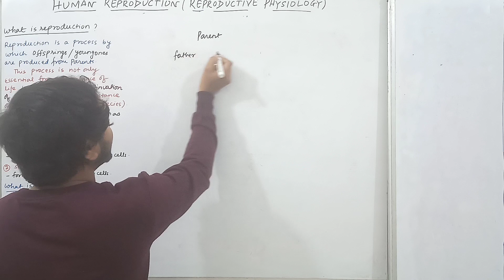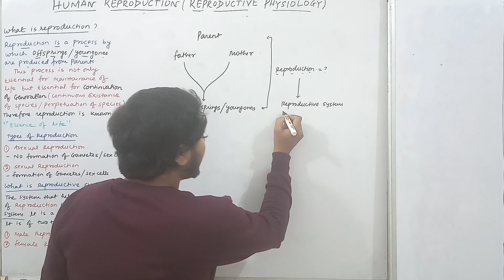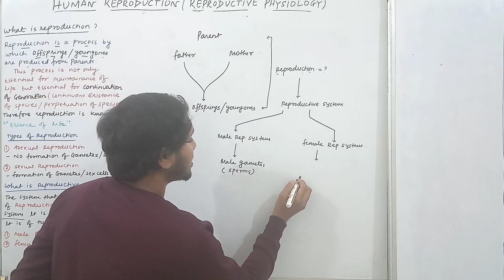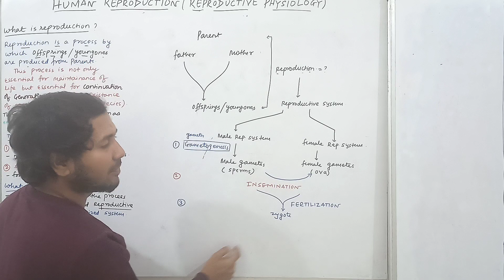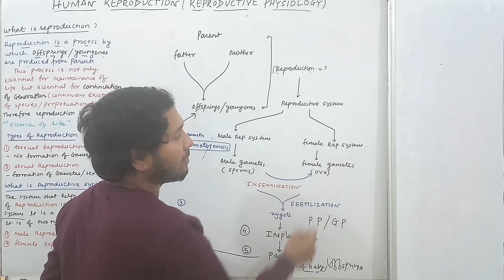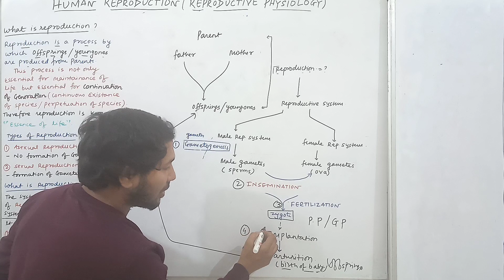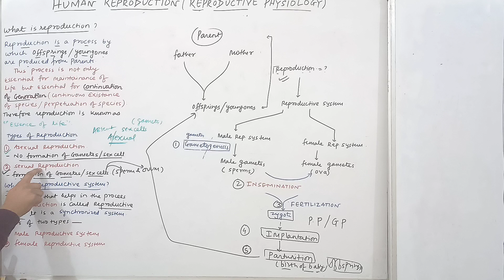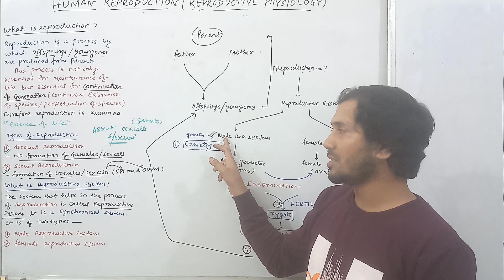Human Reproduction or Reproductive Physiology (lecture -1)